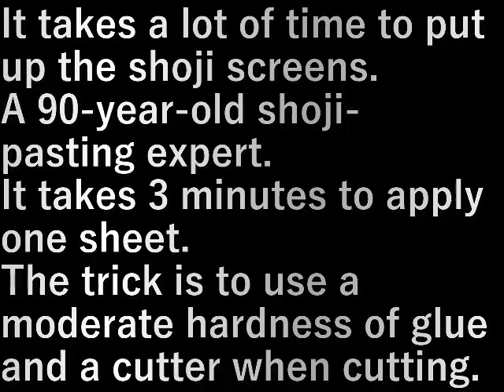障子貼り Paper shoji pasting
障子貼りは結構手間がかかる。
障子貼り名人９０歳。

１枚貼るのに３分。
コツは糊の適度な硬さと切る時のカッターによる。

It takes a lot of time to put up the shoji screens.
A 90-year-old shoji-pasting expert.

It takes 3 minutes to apply one sheet.
The trick is to use a moderate hardness of glue and a cutter when cutting.

設備屋の適当田舎暮らし